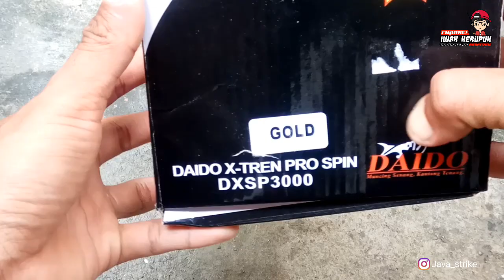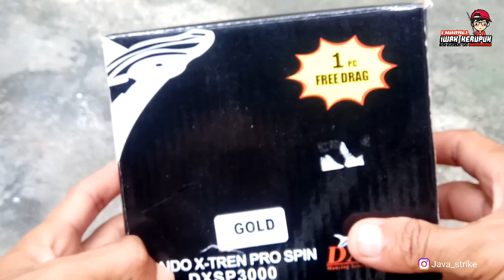reel pancing murah berkualitas sudah power handle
Review reel daido x tren pro spin DXSP 3000, reel murah berkualitas sudah power handle + 12+1 ball bearing yang wajib di miliki pemancing